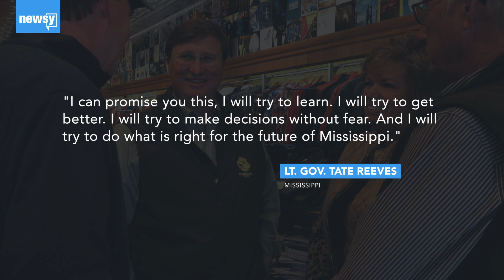Tate Reeves wins Mississippi governor's race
It was a fairly close race. With 99% of precincts reporting, Reeves secured 52% of the vote, and Hood garnered 46%.